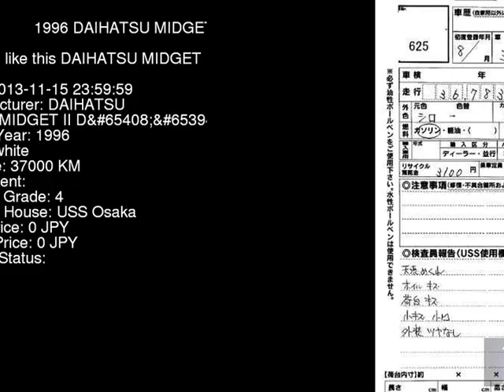1996 DAIHATSU MIDGET II D K100P